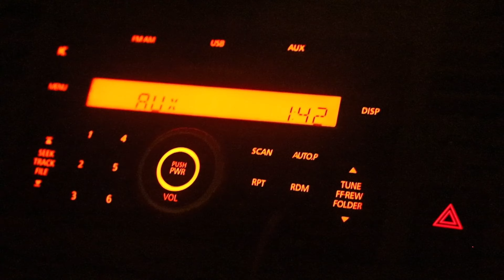Hamayun angar lar sha pekhawar ta kameez tor mala raora full HD (going to khorfakkhan)